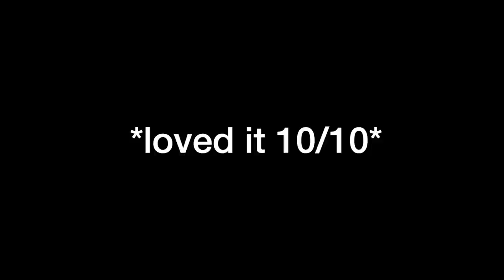prepping our back house for a surprise guest! 😱✨ + back house tour